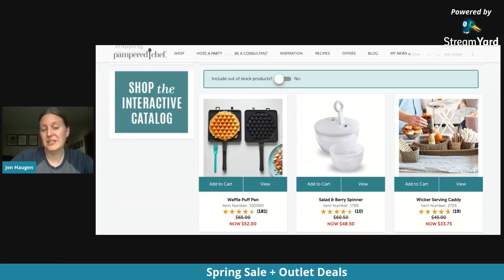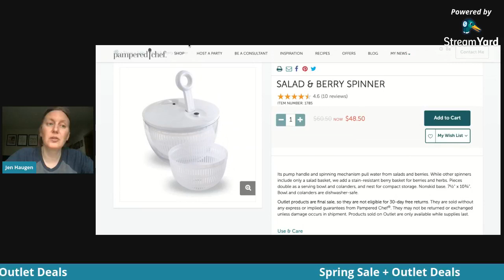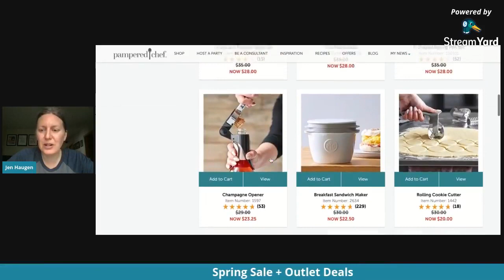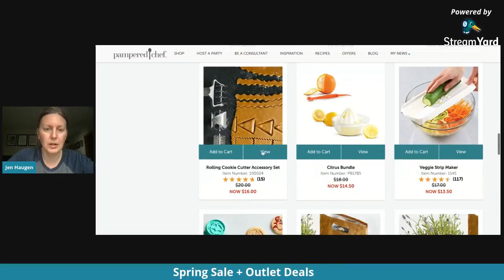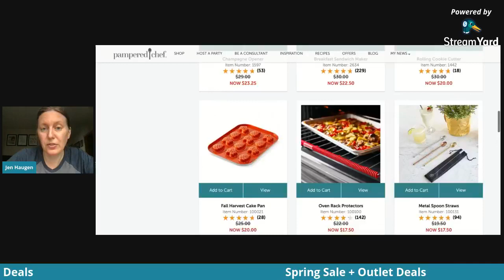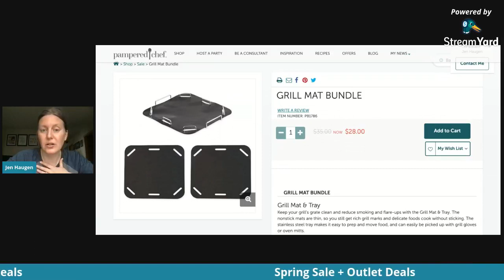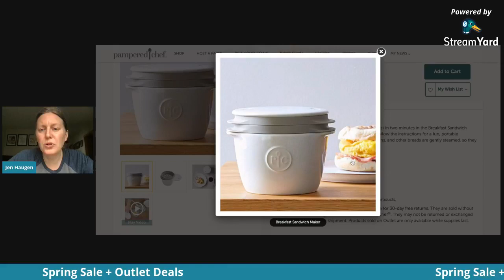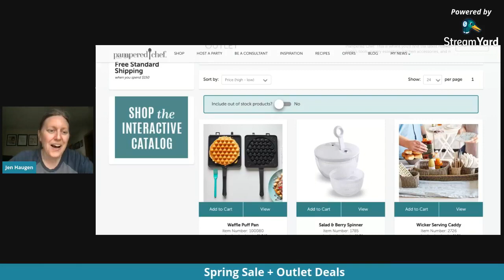Pampered Chef Outlet Items Just Announced! - April 2021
8 Ideas for Mother's Day and Graduation all found in our outlet - only while supplies last!